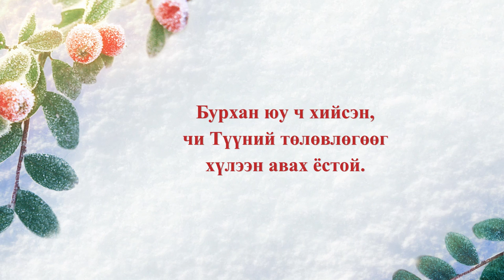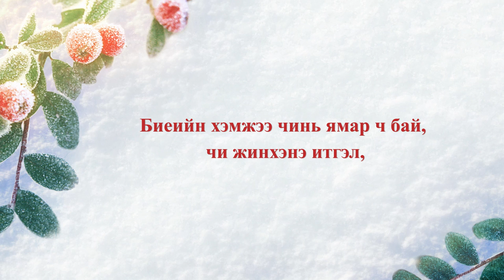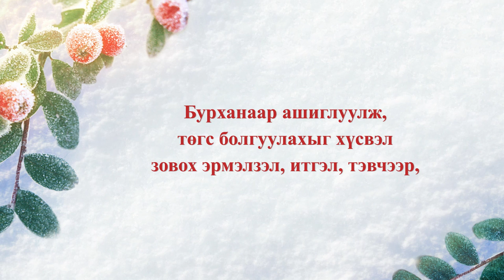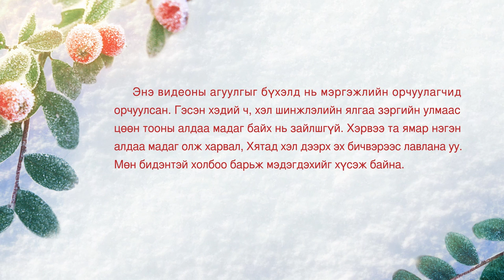Христийн сүмийн дуу “Хэрхэн төгс болгуулах тухай” (Дууны үгтэй)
Ⅰ
Бурханаар төгс болгуулахыг хүсвэл
зөвхөн гарч гүйж, эсвэл
өөрийгөө Бурханд зориулах нь хангалтгүй.
Бурханаар төгс болгуулахын тулд
чи ихийг эзэмших ёстой.
Зовлонтой тулгарах үедээ чи
махан биеийг бодохгүй,
Бурханд гомдоллохгүй байх ёстой.
Бурхан Өөрийгөө нуух үед, чи дагах итгэлтэй байж,
багасгаж, алдалгүйгээр хайраа хадгалах ёстой.
Бурханаар ашиглуулж, төгс болгуулахыг хүсвэл
зовох эрмэлзэл, итгэл, тэвчээр,
дуулгавартай байдал, Бурханы ажлын туршлага,
Түүний хүслийг ойлгож, Бурханы уй гашууд санаа тавих
энэ бүгдийг чи эзэмших ёстой.
Чиний туулдаг цэвэршүүлэлт бүр
итгэл, хайрыг чинь шаарддаг.
Ⅱ
Бурхан юу ч хийсэн,
чи Түүний төлөвлөгөөг хүлээн авах ёстой.
Түүнд гомдоллохын өмнө махан биеэ хараа.
Шалгалтад орохдоо уйлсан ч,
хайртай зүйлээ алдсан ч, Бурханыг ханамжтай байлга.
Энэ бол жинхэнэ хайр ба итгэл.
Биеийн хэмжээ чинь ямар ч бай, чи жинхэнэ итгэл,
зовох хүслийг эзэмшиж, махан биеийг хаях ёстой.
Бурханы хүслийг хангахын тулд
шаналал, хохирол амсахад бэлэн байх ёстой.
Бурханы сэтгэлийг хангаж чадаагүйдээ чи
харуусах зүрх сэтгэлтэй байх ёстой.
Бурхан чамайг төгс болгохын тулд юу ч дутаж болохгүй.
Хэрэв эдгээр нь дутагдвал чи төгс болгуулж чадахгүй!